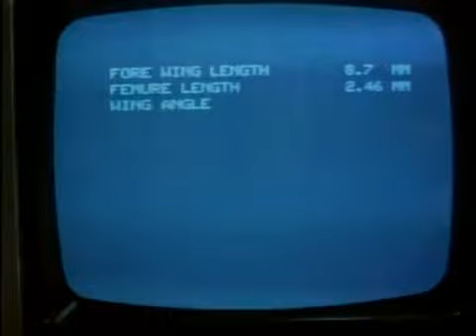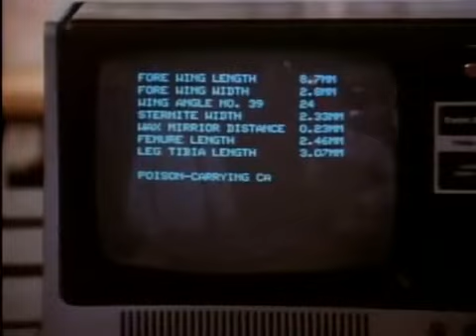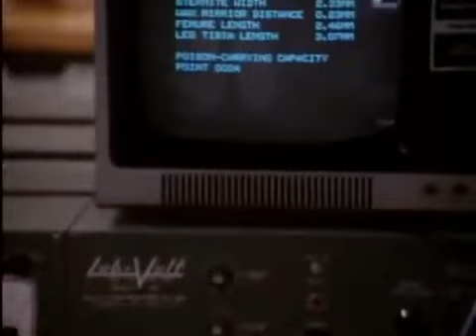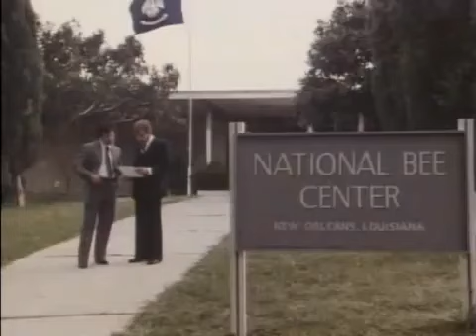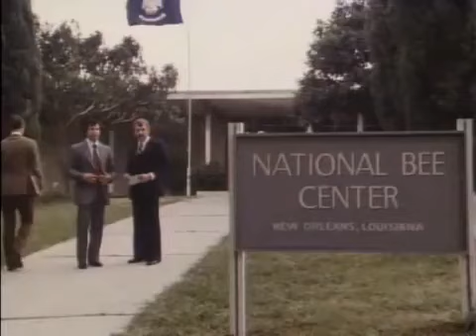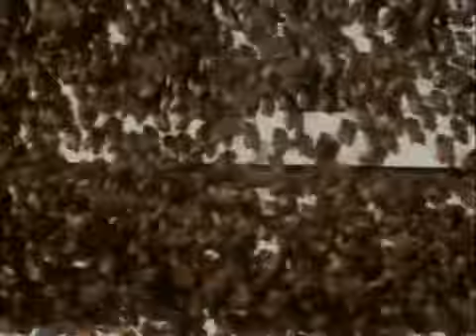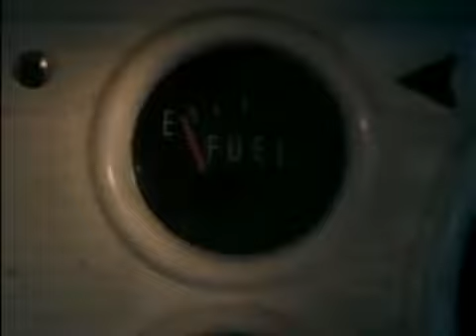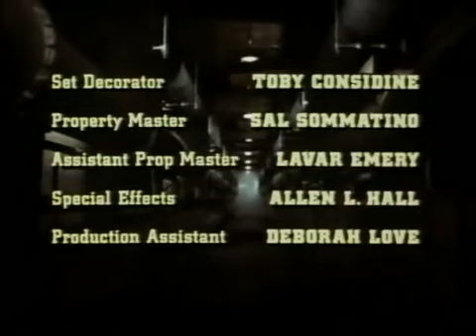Terror Out of the Sky (1976 TV Movie)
This TV sequel to "The Savage Bees" features more rampaging insects. This time a marching band and a school bus get in the path of the bees.

Director: Lee H. Katzin
Writers: Peter Nelson, Doris Silverton, Guerdon Trueblood
Stars: Efrem Zimbalist Jr, .Dan Haggerty, Tovah Feldshuh